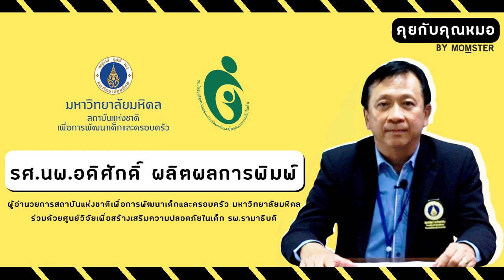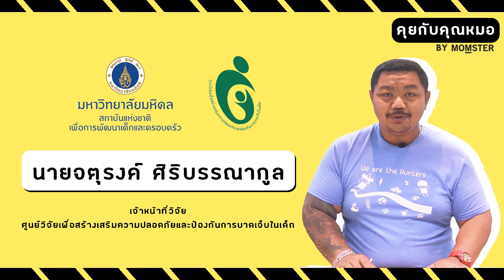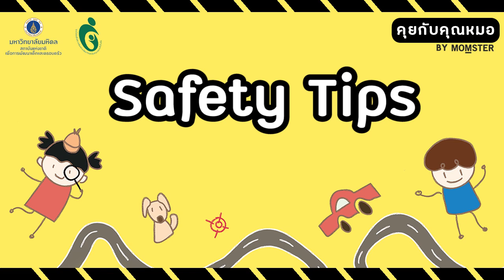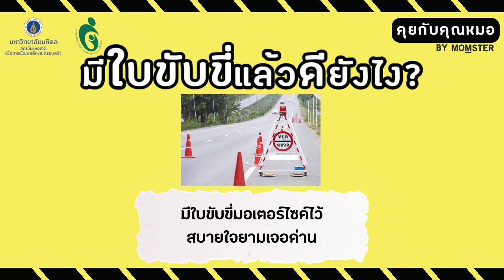เด็กอายุต่ำกว่า 15 ห้ามขับขี่ มอเตอร์ไซค์!!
"มอเตอร์ไซค์" ของขวัญที่พ่อแม่ซื้อให้ก่อนวัยอันควร อาจเป็นของขวัญชิ้นสุดท้ายที่ลูกจะได้รับ มาฟังข้อคิดดีๆ ในคลิปนี้

ขอขอบคุณ รศ.นพ. อดิศักดิ์ ผลิตผลการพิมพ์
ผู้อำนวยการสถาบันแห่งชาติเพื่อการพัฒนาเด็กและครอบครัว
มหาวิทยาลัยมหิดล และศูนย์วิจัยเพื่อสร้างเสริมความปลอดภัยในเด็ก
โรงพยาบาลรามาธิบดี

คุณจาตุรงค์ ศิริบรรณากูล
เจ้าหน้าที่วิจัย ศูนย์วิจัยเพื่อสร้างเสริมความปลอดภัย และป้องกันการบาดเจ็บในเด็ก